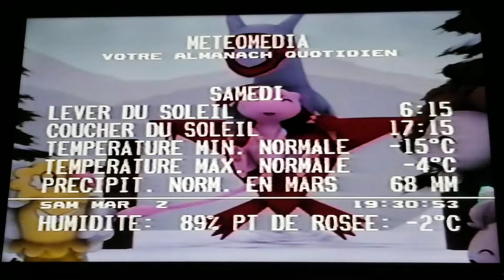Meteomedia Baie-Comeau Sam March 2 1991 19:30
custom Winter Background emulation